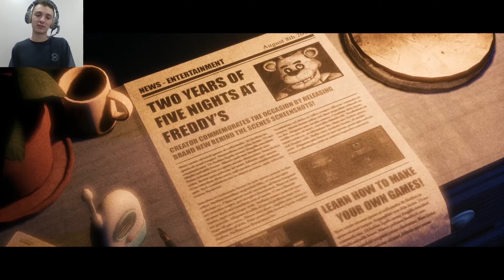THE IGNITED ANIMATRONICS RETURN!! | The Joy of Creaton: Story Mode (Bedroom)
Today my amazing viewers we return to The Joy of Creation: Story mode and in this video we face off against the Ignited Animatronics Freddy Fazbear, Bonnie, Chica, and Foxy the Pirate and they're coming for me in my bedroom! Who's ready for some night terrors?